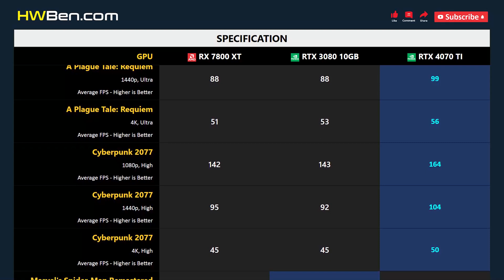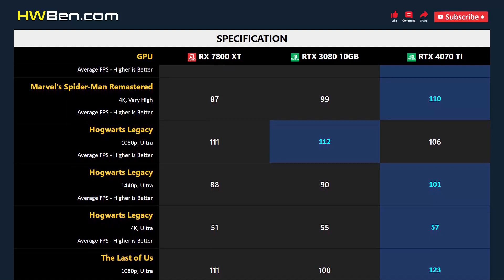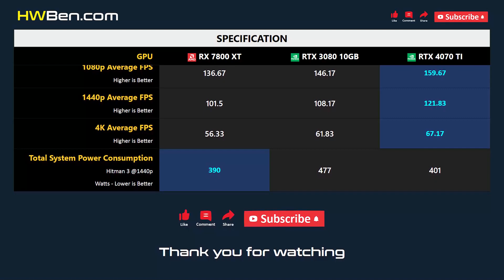RX 7800 XT vs RTX 3080 10GB vs RTX 4070 TI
AMD RADEON RX 7800 XT vs NVIDIA GEFORCE RTX 3080 10GB vs NVIDIA GEFORCE RTX 4070 TI - Gaming 1080p 1440p 4K

SYSTEM SPECS
CPU: AMD Ryzen 7 7800X3D
Motherboard: Gigabyte x670 Aorus Master
RAM: 32GB DDR5 6000
CPU Cooler: AIO 360 Liquid
OS: Windows 11
ReBar: ON

GAMING BENCHMARK
1 - Fortnite
2 - A Plague Tale: Requiem
3 - Cyberpunk 2077
4 - Marvel’s Spider-Man Remastered
5 - Hogwarts Legacy
6 - The Last of Us
7 - Average FPS
8 - Power Consumption